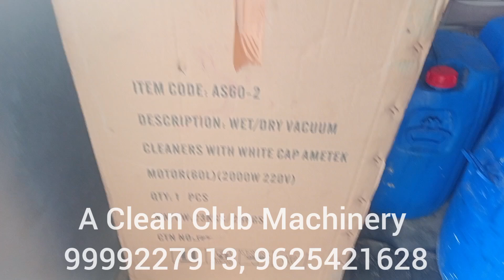AR PUMP Commercial High pressure XT 13.15 with other equipment new installation.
TECHNICAL SPECIFICATION
1:- PUMP MAKE- ANNOVI REVERBERI S.P.A ITALY
2:- MODEL          - XT 11.17 N
3:- WATER FLOW- 11LTR PER MINUTE
4:- PRESSURE      -   150 BAR OR 17MPa (Mega PASCAL)
5:- Motor               -   03P MAKE HAVELS , 220 VOLT AC SUPPLY, 50Hz
6:- RPM (Rotation per minute):- 1450 RPM
7:- WALL MOUNTED AND FLOOR MOUNTED

UNIT WITH ACCESSORIES
1- Washing Gun Model MV925 WITH AR4 COUPLER, BRAND TECOMEC MADE IN ITALY
2- Lance 100mm/ 500mm/700mm/1000mm Brand TECOMEC MADE ITALY
3- NOZZLE FANJET FOR WASHING,  OR ZERO JET NOZZLE FOR PAINT REMOVE, SURFACE CRACK, TILES CRAKE, OR ANY TYPE OF BLASTIC SAND BLASTIC ALSO WE CAN PROVIDE TOO YOU IF YOU NEED.
4- Chemical Spary Bottle (foam bottle) with QRC, Brand Tecomec Made in Italy.
5- FILTER 100MICRON TRANSPERANT OR NON TRANSPERANT THREAD SIZE 1/2 INCH BSP, 3/4" INCH BSP ALSO AVILABLE, BRNAD TECOMEC MADE IN ITALY.
6- Filter 10 Micron, application to stop water impurties like as CaCo3, MgCo3 etc silca, dust particales etc.
7- Hose Pipe (Hydraulic Hose pipe) R2 PRESSURE RATING WORKING 310BAR MORE THAN 2600PSI BRAND MITRA MADE IN ITALY.
8- M.S TROLLY POWDER COATED WITH FINE DESIGNE.

"A CLEAN CLUB MACHINERY" have wide range of products
Pressure washer for vechiles like car, truck, bus, tractor, crane, jcb etc pressure range 110bar to 350bar for washing avilable

Commerical Pressure jet also avilable with the range of 150 bar to -500bar ready stock.

List of accessories: AS PER DEMAND ONLY
1-   Rotating Underbody
2-   L shape or underbody lance
3-  4 nozzle (Four nozzles) Underbody lance
4-   FOAM BOTTLE, MODELS FL 803, FL 805, FL 1000, BRAND TECOMEC ALSO SOME CHINESS BRAND AVILABLE, MCCJ2, MCCJ 3,TRANSPERANT FOAM BOTTLE ETC
5- FILTER 100MICRON, 10 MICRON,
6-FOAM MESH
7- Z SHPAE BOOM BRAND TECOMEC SWIVEL MADE IN ITALY